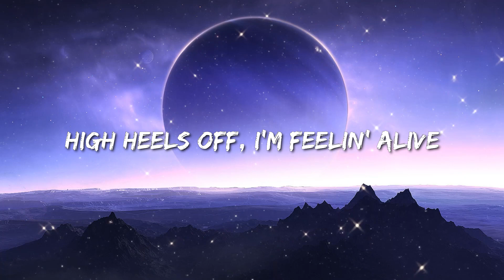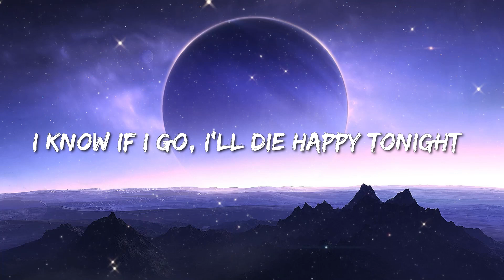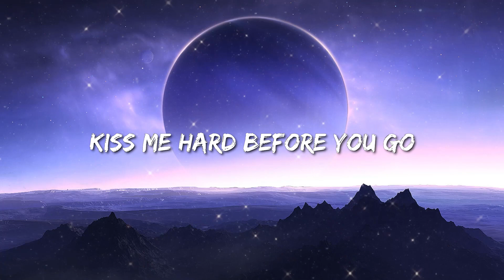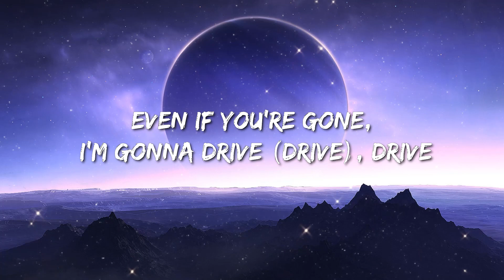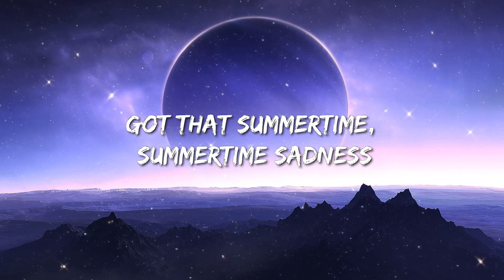Lana Del Rey - Summertime Sadness (Lyrics) - Jelly Roll, David Kushner, Miley Cyrus, Morgan Wallen,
[Chorus]
Kiss me hard before you go
Summertime sadness

[Post-Chorus]
Oh, oh-oh-oh-oh

[Post-Chorus]
Oh, oh-oh-oh-oh

[Post-Bridge]
Oh, oh-oh-oh-oh

[Chorus]
Summertime sadness
[Post-Chorus]
Oh, oh-oh-oh-oh